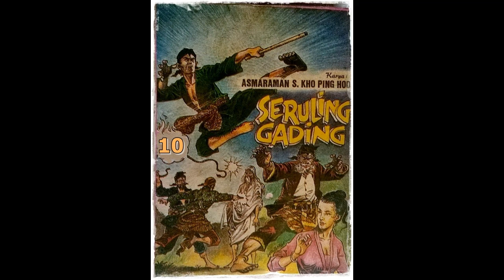Seri Cerita Silat Seruling Gading Jilid 10